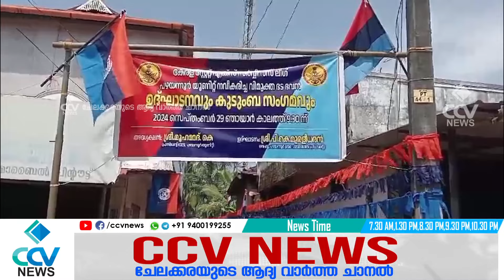വിമുക്തഭട ഭവൻ പഴയന്നൂർ യൂണിറ്റിന്റെ കെട്ടിട ഉദ്ഘാടനവും കുടുംബ സംഗമവും നടന്നു